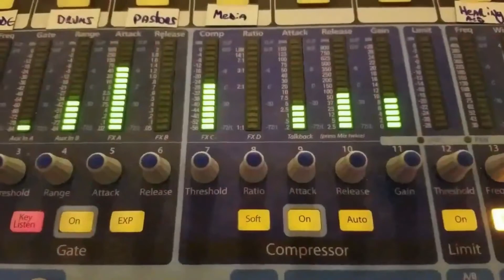Vid Anns 100117